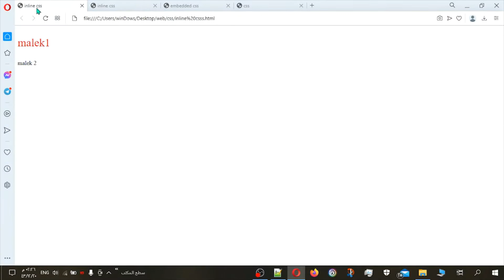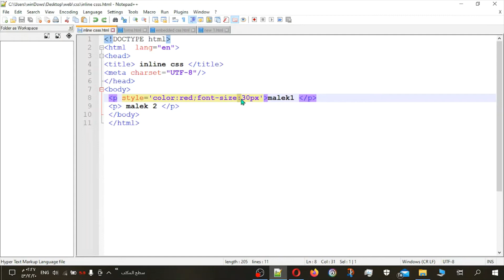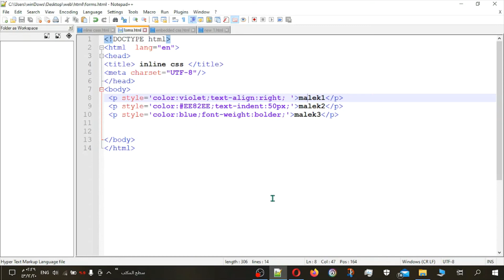Inline css | web-1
ان شاء الله بتكونوا استفدتوا من الشرح، لا تنسوا تتابعونا على منصات التواصل الاجتماعي